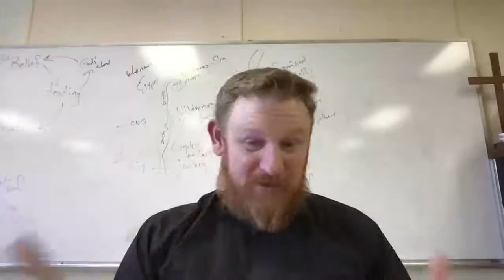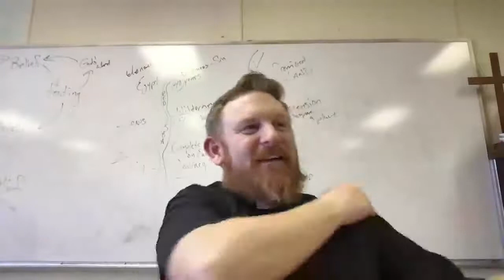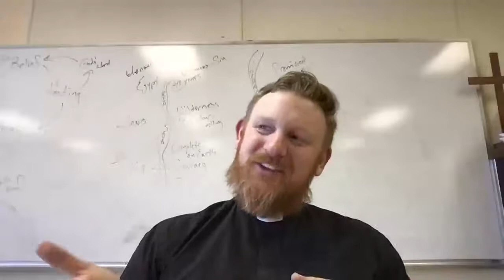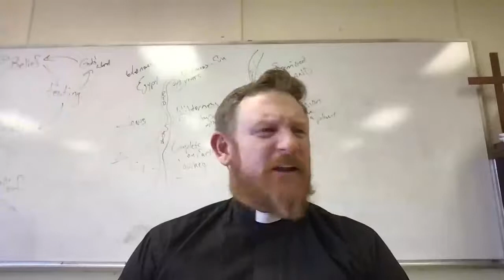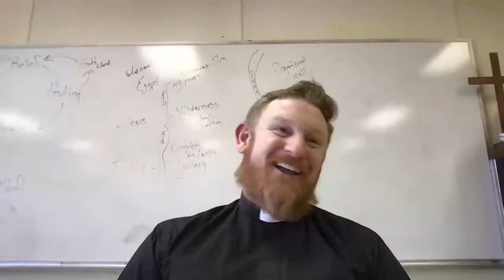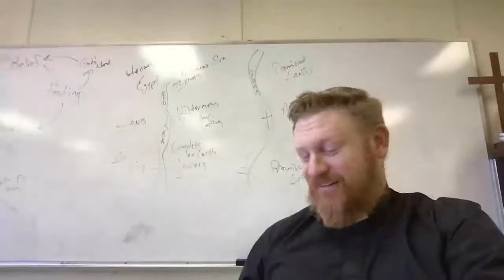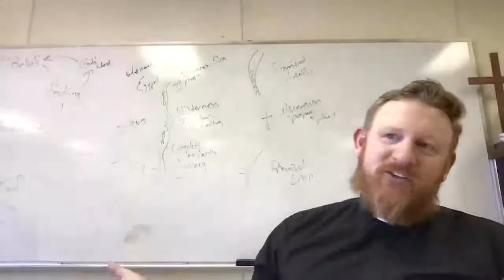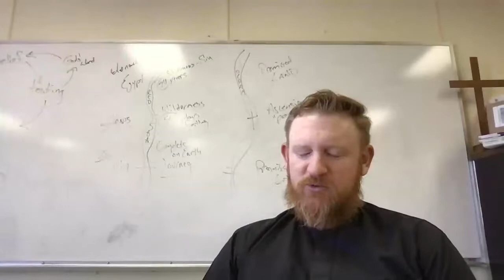Luke Acts Bible Study Class 21